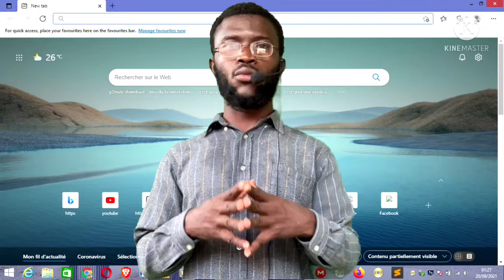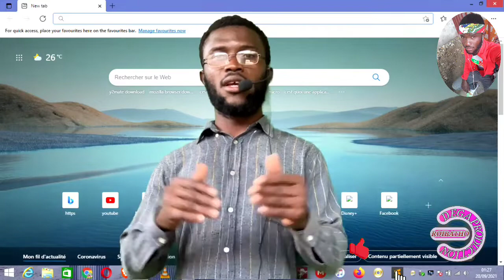EXPLICATION GENERAL UPLOADED BY ROIBATHO LE SCIENTISME